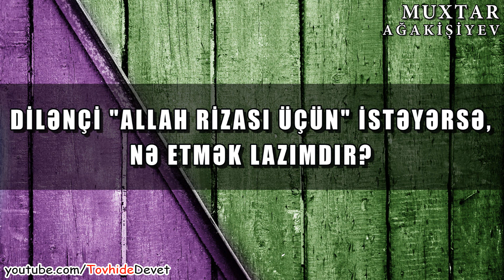Dilənçi "Allah rizası üçün" istəyərsə, nə etmək lazımdır? / Muxtar Ağakişiyev